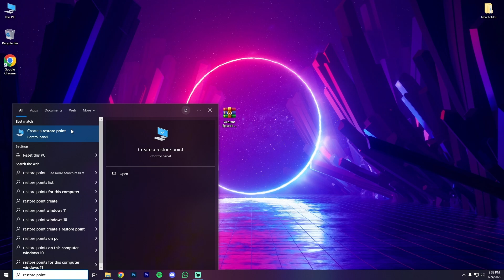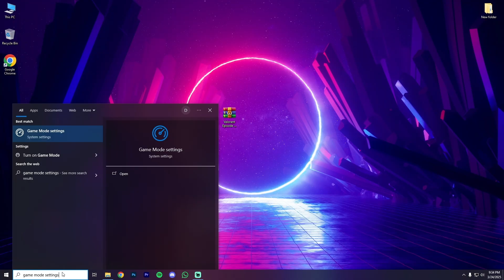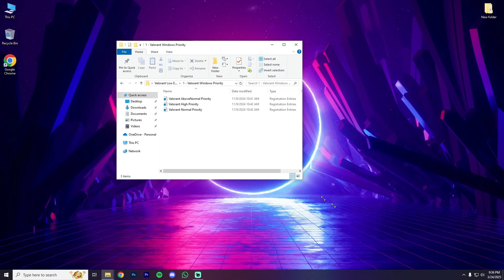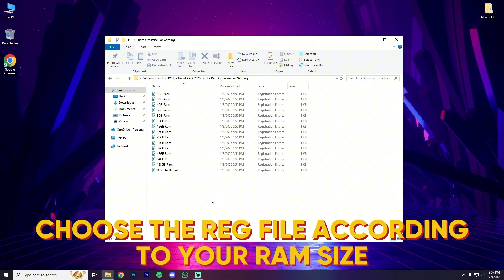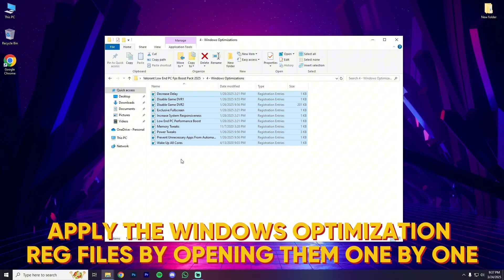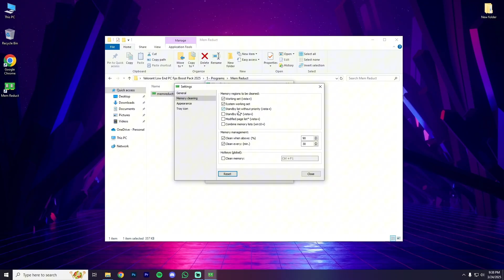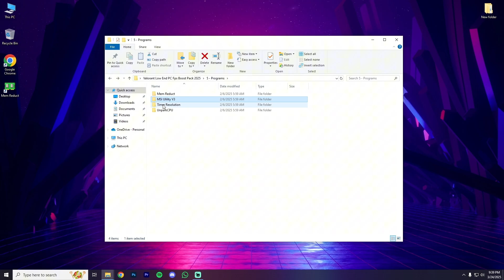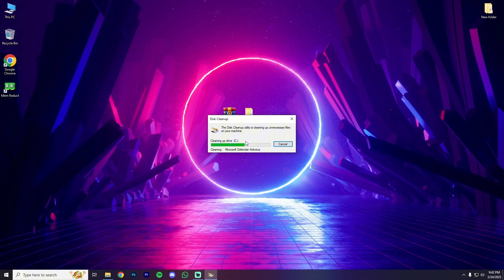🔧How To Boost FPS, Fix FPS Drops in Valorant Episode 10 Act 2📈✅| Valorant Low End Pc Lag Fix 2025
Boost FPS in Valorant with the BEST settings! Fix lag, Fix FPS drops, low FPS, and random stuttering By using proven tweaks & optimizations. This guide covers Valorant priority settings, game optimizations, and performance fixes to maximize FPS on ANY system—low-end to high-end PCs, desktops, or laptops. Achieve smooth, high FPS and better performance with these optimized settings. By the end, you should have a High, smooth & Maximum Possible FPS in Valorant Episode 10.

Download Link 🔽
Valorant Episode 10 Act 2 FPS Pack

Tags 🖇 (Ignore)